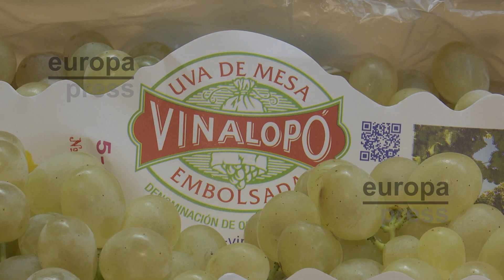Así preparan la última producción de uvas del Vinalopó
La directora del Consejo Regulador de la Denominación de Origen Protegida Uva de Mesa Embolsada del Vinalopó, Beatriz Rocamora habla de la producción de esta temporada. Además, los trabajadores y trabajadoras preparan la producción de la tradicional fruta para arrancar el año.